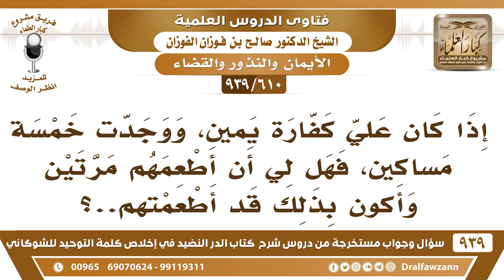[610 -939] إذا كان علي كفارة يمين، ووجدت خمسة مساكين، فهل لي أن أطعمهم مرتين وأكون بذلك قد أطعمتهم؟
-[610 -939] السؤال: إذا كان علي كفارة يمين، ووجدت خمسة مساكين، فهل لي أن أطعمهم مرتين وأكون بذلك قد أطعمتهم..؟
الجواب: لا، لا،  لو أطعمتهم ألف مرة ما أطعمت إلا خمسة وباقي عليك خمسة.
للاشتراك في قناة الشيخ صالح الفوزان

للاستفسار والإقتراحات والدعم
رئيس الفريق
لمشروع كبار العلماء